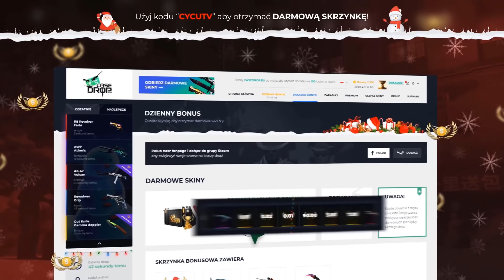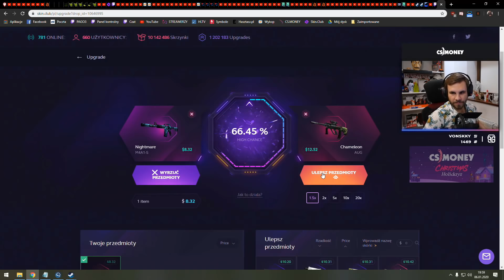Funny Moments Pago #131 - Urodziny Pągowskiego *28 LAT*